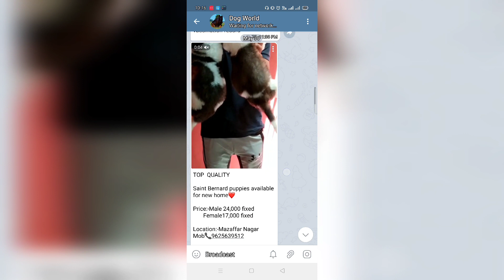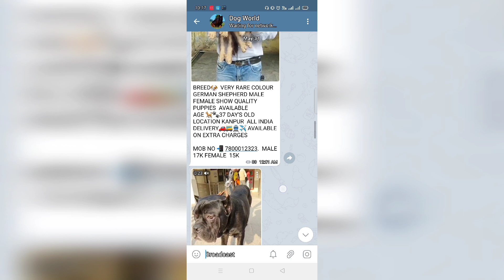Show Quality Golden Retriever Puppies For Sale In Low Price || Most Intelligent Dog Breed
About Topic
In this video you will see a High and Brillant quality  Fully Long Coat Golden Retriever Puppy for Sale. Golden labrador